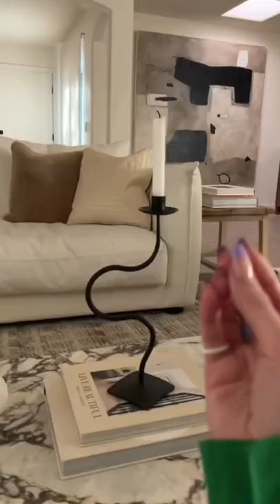Cool home decor items from Etsy. Two are under $50!